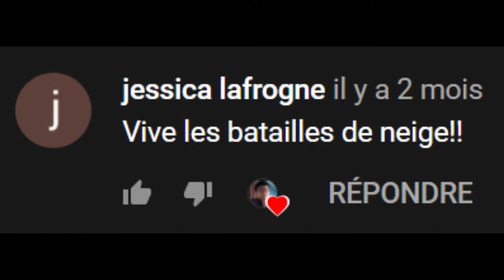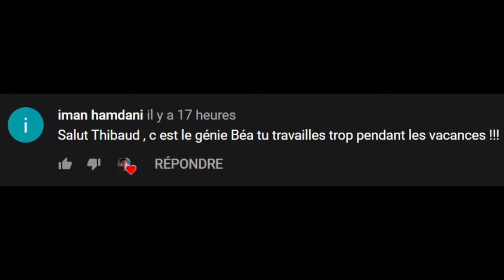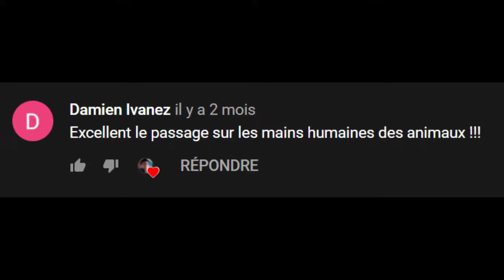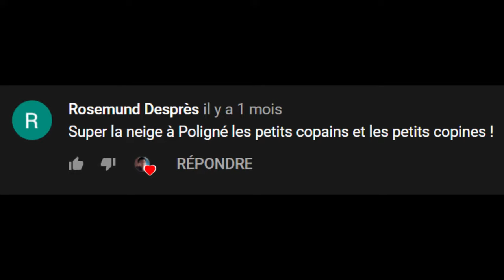VILAINS VOTRE COMMENTAIRES #3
Regarder vous à votre commentaires numéro 3 c'est génial c'est rigolo tout le monde qui rires ou qui pleure...

Montage : Martin R.